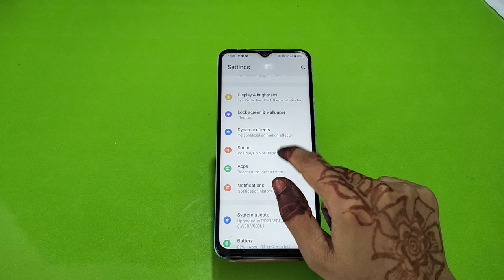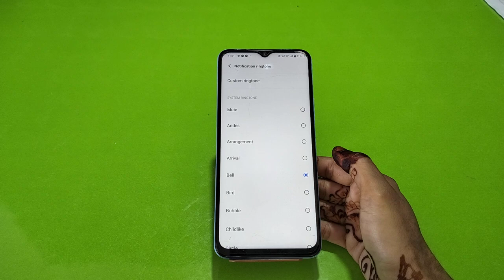How To Hide Notification In Vivo Y55 5G, Vivo Y55 5G,Notification Settings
How To Hidenotificationin Vivo Y55 5G, Vivo Y55 5G,